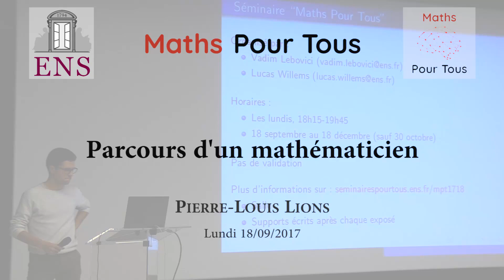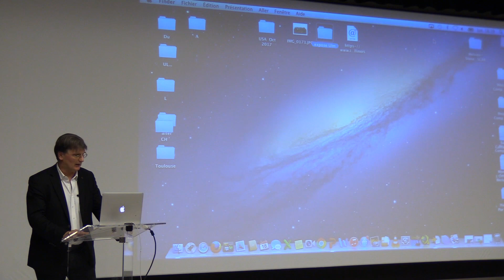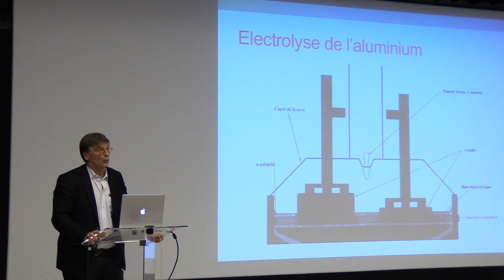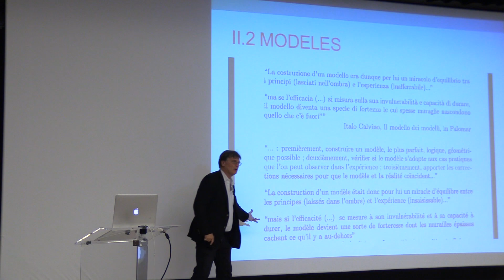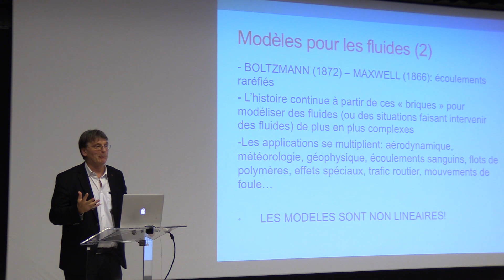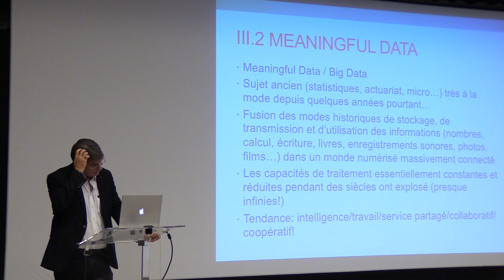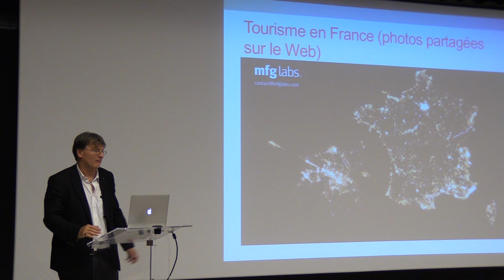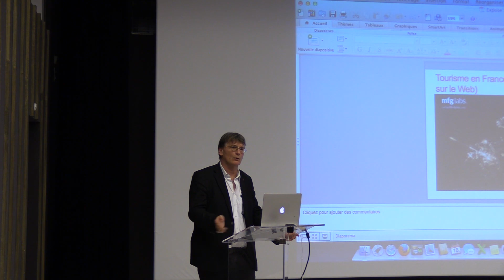Parcours d'un mathématicien : Pierre-Louis Lions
Que fait le mathématicien ? Quel est son parcours ? Quelles sont les mathématiques qu'il étudie ?

En prenant son parcours comme exemple, M. Lions répond à ces questions dans son exposé, initialement intitulé "Parcours d'un mathématicien jusqu'à l'obtention de la médaille Fields", en respectant son fameux triptyque : analyse mathématique, modélisation, simulations numériques.